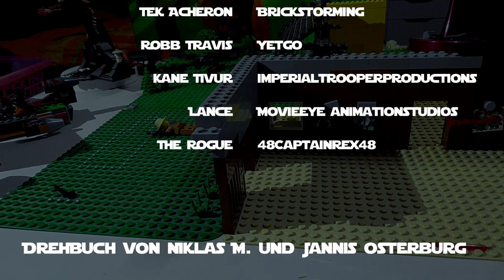Star Wars Eclipse VI: Im Zwielicht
Teks Team hat Vestar erreicht und sucht nun nach Cole. Nach einem Anschlag auf die Hauptstadt hat dieser seine Tochter verloren.
Der Widerstand sucht nach dem Standort des Nachfolgers des Imperiums. Vom ehemaligen Imperialen Cole erhoffen sie sich ebendiese Koordinaten.
Gleichzeitig zögert Kane, welcher mit der Mission betraut ist, die Eclipse zu zerstören, die Crew im Stich zu lassen.

Sprecher:

Niklas M. als Cole

und... ich als Tek Acheron!

Musik komponiert von mir, Jannis Osterburg.